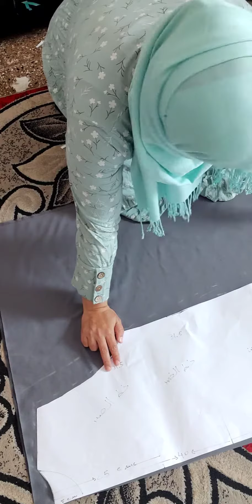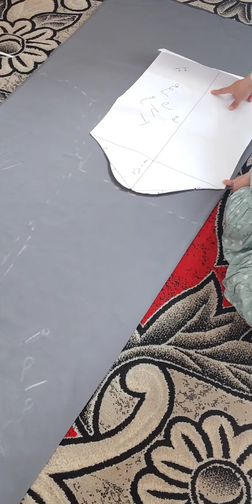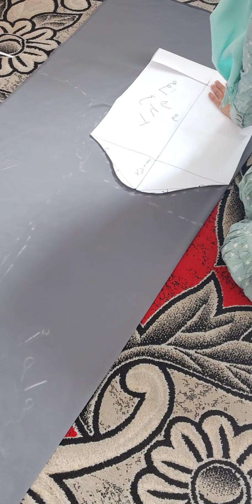كيفية تفصيل حجاب sport adidas بطريقة سهلة و مفصلة للمبتدءات البسي باطل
كيفية تفصيل حجاب sport adidas للمحبات بطريقة صحيحة وسهولة الاستخدام باترون لتفيصيل هنآك طرق  نتبعها كي نتحصل على  تفصيل صحيح

كيفية تفصيل حجاب sport adidas واضح

كيفية تفصيل حجاب sport بأسرع طريقة

كيفية تفصيل حجاب sport adidas# حجاب مستور ويستاهل تتبعي الخطوات